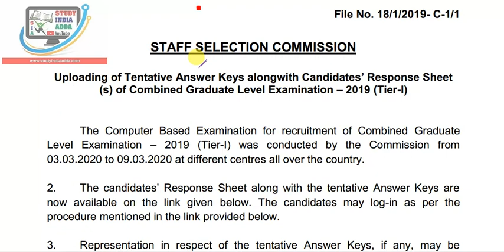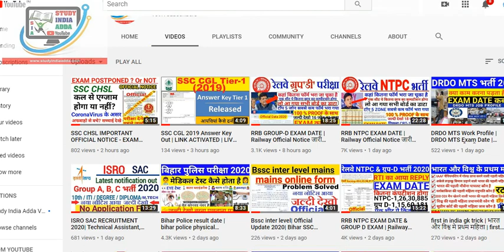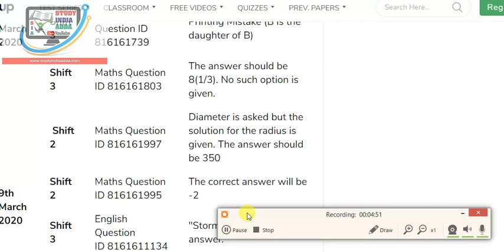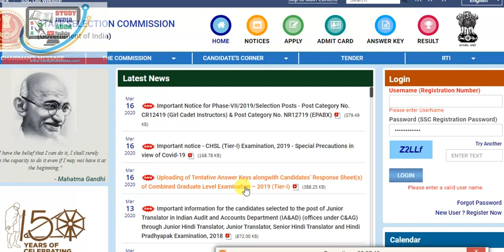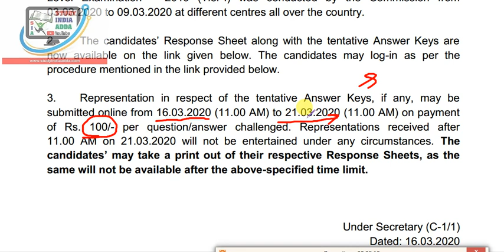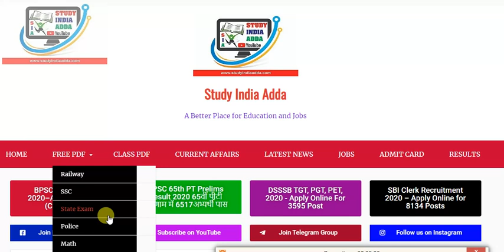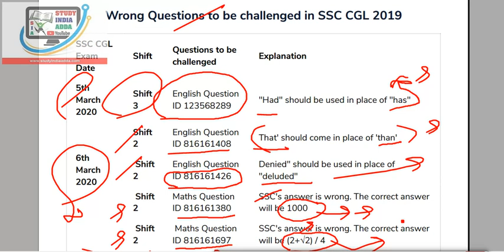Wrong Questions asked in SSC CGL 2019 Tier-1 | SSC CGL 2019 Pre Wrong Answers in AnswerKey kaun hai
SSC CGL 2019 Answer Key Out, Wrong Questions Representation SSC CGL 2020